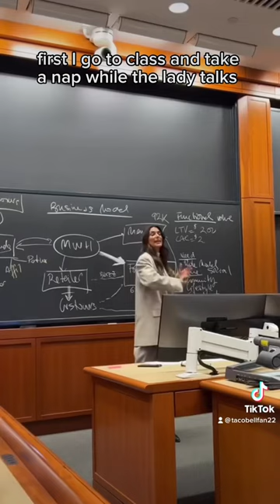Day in Life at Harvard!